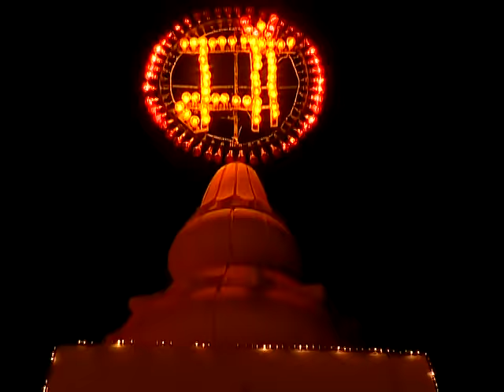Nachchi Nachchi Bhataan Ne Auna [Full Song] Jotaanwali Maa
Song: Nachchi Nachchi Bhataan Ne Auna
Album: Jotaanwali Maa